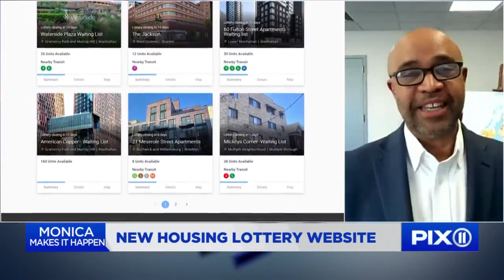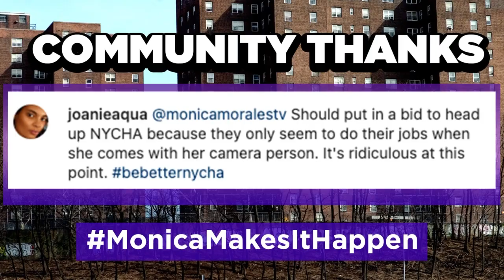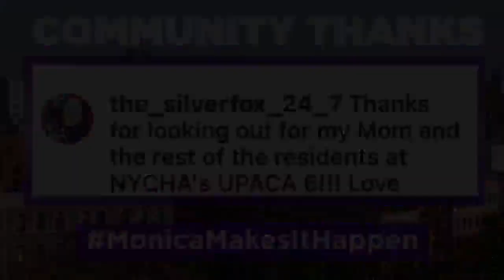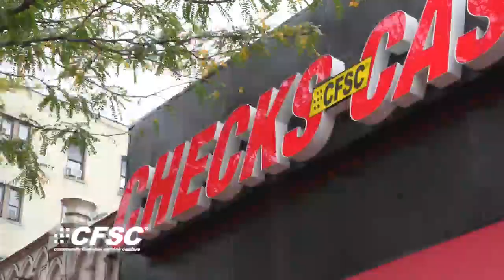How to find affordable housing in NYC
Finding affordable housing in New York City can be a daunting process, but there are some reasonably priced options if you know where to look.

PIX11's Monica Morales is giving viewers an exclusive look at affordable units coming to the five boroughs and the tips and tricks for finding a new, budget-friendly home on her show Monica Makes It Happen.